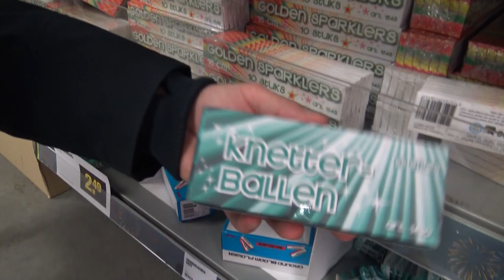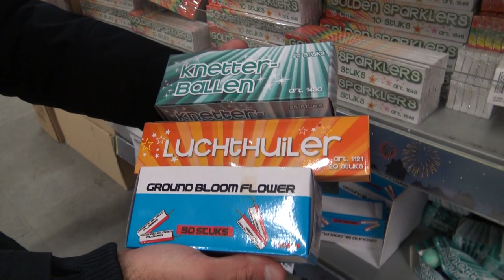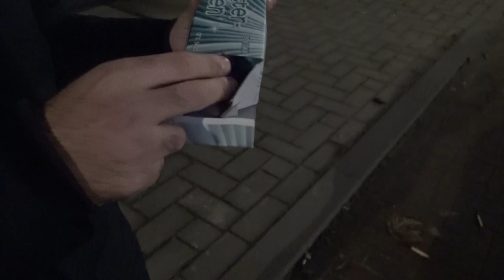Big Bazar Heeft nu NIEUW VUURWERK!